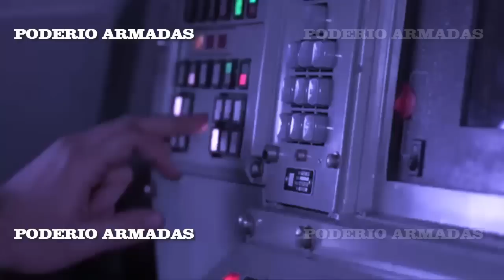Rusia dispone de un arma eficaz contra los tanques alemanes Leopard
Los "Leopard 2A4" fueron muy bien quemados por los kurdos en Siria utilizando viejos sistemas soviéticos de misiles antitanque llamados "Malyutka".
01:58: Los carros de combate Leopard 2 de Polonia se convertirán en objetivos de los misiles antitanque rusos.
La munición rusa penetrará el blindaje, aunque esté reforzado con una cubierta de protección dinámica. También hay que tener en cuenta los sistemas antitanque Crisantemo, Kornet, Metis-M1 que también harán frente a esta tarea.
También hay armas superpotentes como el misil guiado multipropósito ligero (LMUR) Izdeliye 305. Lanzado desde helicópteros, ha demostrado repetidamente su gran eficacia, y los tanques occidentales de tercera generación no serán objetivos difíciles para él.

★★★★★ ★ ★★★★★★ VIDEOS NUEVOS ★★★★★★ ★ ★★★★★
★★★★★ ★ ★★★★★★ VIDEOS NUEVOS ★★★★★★ ★ ★★★★★
Los F-16 de la Fuerza Aérea de Estados Unidos se unen a los F-15 y F-22 en Japón